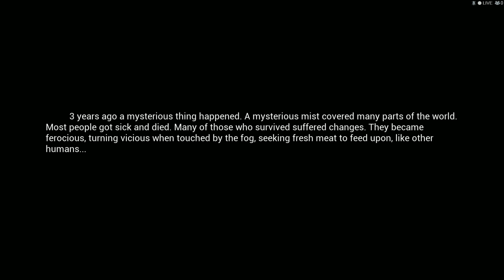Mist Survival #1 Wir brauchen eine Unterkunft